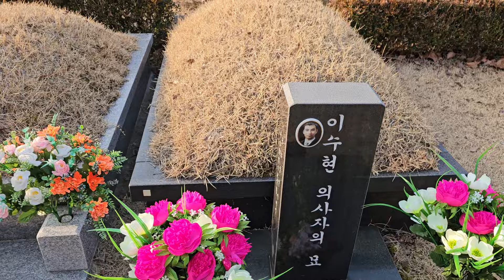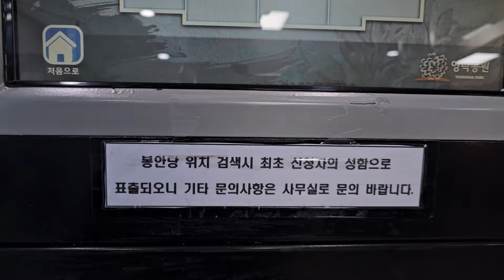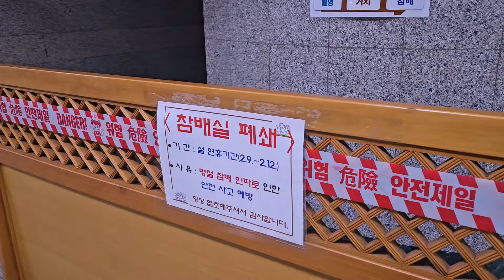엄마 👩 만나고 왔어요 ㆍㆍ